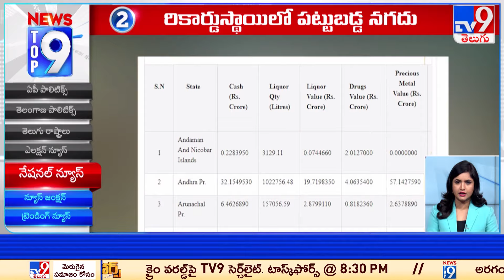నేషనల్ న్యూస్ | TOP 9 National News | Top News Stories - TV9